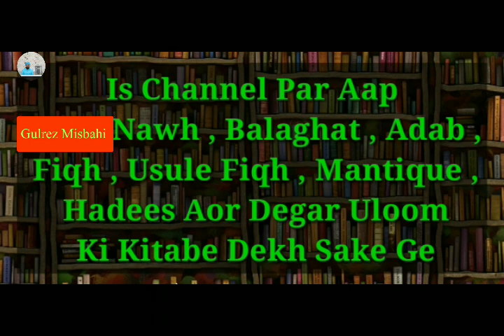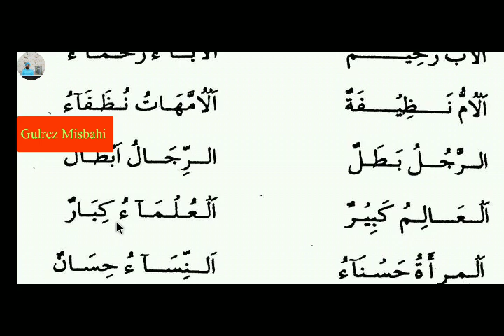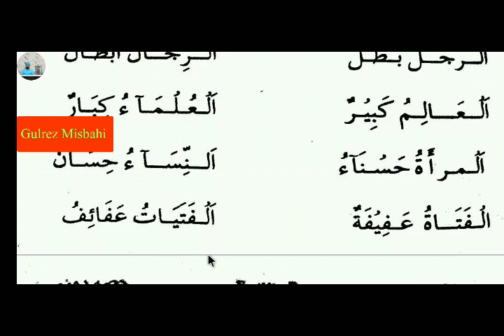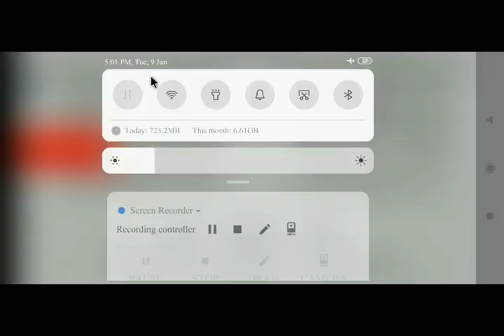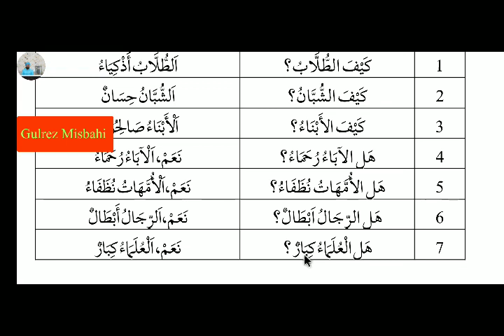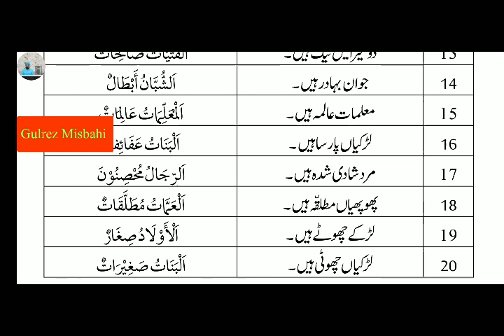MIFTAHUL ARABIA 2 (مفتاح العربیہ دوم سبق 22)LESSON 22.WITH EXERCISE.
خوش خبری خوش خبری*

 مصباحی آن لائن پانچ سالہ عالم کورس میں داخلے کے خواہش مند حضرات توجہ دیں
مئی 2020سے نئی کلاس کا آغاز ہو چکا ہے روزانہ ایک گھنٹہ اسکائپ  Skype  پر کلاس ہوتی ہے
ہر ایک طالب علم سے سبق سنا جاتا ہے
تمارین باقاعدہ حل کرائی جاتی ہیں
ششماہی اور سالانہ دو  امتحان ہوتے ہیں
ہر سال کی کلاس مکمل ہونے پر سرٹیفکیٹ  دیاجاے گا اور
پانچ سال مکمل ہونے پر  فراغت کا سرٹیفیکیٹ بھی دیا جائے گا ان شاء اللہ
 پہلے سال کی کلاس کا وقت صبح  چھ  بجے  سے سات بجے تک ہے
دوسرے سال کی کلاس کا وقت صبح سات بجے سے آٹھ بجے تک ہے
تیسرے سال کی کلاس کا وقت دوپہر ڈھائی بجے سے ساڑھے تین بجے تک ہے.
ہر طالب کا ایڈمٹ  کارڈ بھی  ان شاء اللہ جلد ہی جاری کیا جائے گا جس میں طالب علم کا پورا تعارف ہوگا
ایک ششماہی میں تقریبا چھ کتابیں پڑھائی جاتی ہیں نصاب کو مہینوں پر تقسیم کردیا جاتا ہے تاکہ ششماہی تک داخل درس کتب نصاب کو پہنچ جائیں..
عام طور پر ایسی کتب کو داخل درس کیا گیا ہے جو آپ کو آسانی سے نیٹ پر پی ڈی ایف کی صورت میں دستیاب ہوسکتی ہیں اگر آپ کو میسر ہو تو خارج میں کتب خرید لینا زیادہ بہتر ہے
واٹس ایپ گروپ پر طلبہ کی حاضری کتب کا ارسال کرنا وغیرہ ضروری کام کیے جاتے ہیں
نصاب کا اعتبار ہمارے اپنے تیار کردہ نصاب سے ہوتا ہے یہ کورس پانچ سال میں مکمل ہوتا ہے
اس میں  کلاس کی ترتیب اس طور پر ہے.
ششماہی اول پہلا سال. ششماہی دوم پہلا سال
ششماہی اول دوسرا سال. ششماہی دوم دوسرا سال
ششماہی اول تیسرا سال. ششماہی دوم تیسرا سال
ششماہی اول چوتھا سال. ششماہی دوم چوتھا سال
ششماہی اول پانچواں سال. ششماہی دوم پانچواں سال
کسی ایک فرد کو یا فرمائش پر بعض مخصوص کتب  کونہیں پڑھایا جاتا ہے بلکہ ہمارے نصاب کے مطابق کلاس ہوتی ہے اور گروپ کی شکل میں لیکن سب منظم طریقے پر ہوتا ہے
واضح رہے کہ یہ کورس کیی سال سے جاری ہے اس کورس کو ان لوگوں کے لیے تیار کیا گیا ہے جو عمر زیادہ ہونے یا کاروبار کی مصروفیات یا دیگر وجوہات کی بنا پر مدرسہ یا جامعہ جاکر تعلیم حاصل نہیں کرسکتے
اس لیے مدارس میں پڑھنے والے طلبہ رابطہ نہ کریں کیونکہ ان کی خواہش کے مطابق نہ نصاب ملے گا اور نہ وہ فیس کا بار برداشت کرسکیں گے
ابھی لاک ڈاؤن میں کافی مدارس کے طلبہ آن لائن عالم کورس کے لیے رابطہ کر رہے ہیں اس لیے وہ رابطہ نہ کریں  ہاں اگروہ  ہمارے نصاب اور فیس کی ادائیگی کی صورت میں پڑھنا ہی چاہتے ہیں تو وہ رابطہ کرسکتے ہیں...
ہمارے نصاب کی تفصیل الگ سے حاصل کی سکتی ہے نصاب میں جہاں یہ لگا کہ ان کتب کو پڑھانا طلبہ کے لیے زیادہ مفید رہے گا وہی کتب شامل درس کی گیی ہیں لیکن یہ کتب حتمی نہیں ہوتی ہیں موقع محل کے اعتبار سے تبدیلی بھی ہوتی ہے
مذکورہ کلاسس کا وقت جو بتایا گیا ہے یہ موسم کے اعتبار سے تبدیل ہوتا رہتا ہے لیکن صبح آٹھ بجے سے ایک بجے تک کلاسس کسی بھی موسم نہیں ہوتی ہیں
ایڈمیشن کے لیے آپ اپنا اپنے والد کا نام دینی تعلیم سکونت موبائل نمبر لکھ کر ارسال کرسکتے ہیں.
الحمد للہ ہم نے کورس کو بہت غوروفکر کرکے تیار کیا ہے جس نے اس پانچ سالہ عالم کورس کو دلجمعی کے ساتھ مکمل کرلیا ان شاء اللہ اس کے پاس معلومات کا کافی ذخیرہ ہوجاے گا..
جو حضرات داخلے کے خواہش مند ہوں وہ رابطہ کریں
جلدی کریں اسباق زیادہ ہوجانے پر مشقت ہوگی اور پھر ایڈمیشن نہیں ہوسکے گا.
موقع محل کے اعتبار سے کلاسس skype. Google meet.. اور Zoom پر ہوتی ہے
تفصیلات جاننے کے لیے اس واٹس ایپ نمبر پر میسیج کریں یا کال کریں.
محمد گل ریز رضا مصباحی مدنا پوری
بریلی شریف.

اسکائپ ڈاؤن لوڈ کرنے کے لیے اس لنک پر کلک کریں.

گوگل میٹ ڈاؤن لوڈ کرنے کے لیے اس لنک پر کلک کریں...

زوم ڈاؤن لوڈ کرنے کے لیے اس لنک پر کلک کریں..

مفتی گل ریز رضا مصباحی درسی نظامی چینل پر تقریبا چالیس سے زائد درسی کتب کی ویڈیوز اپلوڈ ہوچکی ہیں..

آپ اس لنک سے اپلیکیشن کو ڈاؤن لوڈ کریں جس میں آپ کو ہماری تمام شروحات
درس نظامی کی کتب اور شروحات اور بہت کچھ ملے گا.

*از. محمد گل ریز رضا مصباحی مدنا* پوری بریلی شریف*
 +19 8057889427